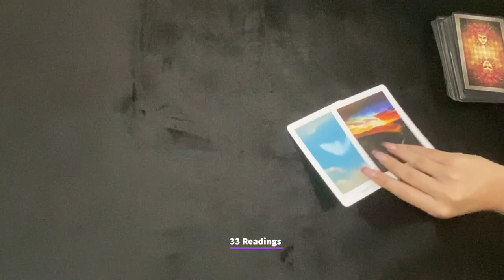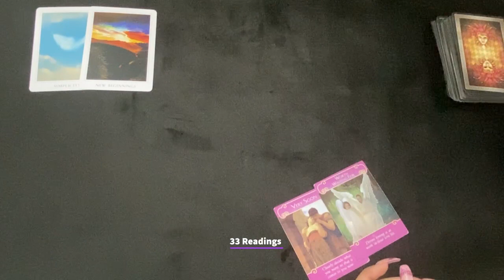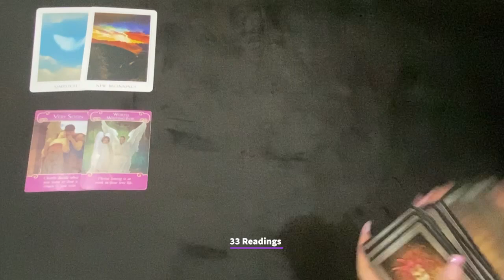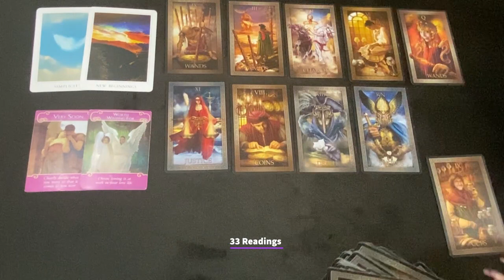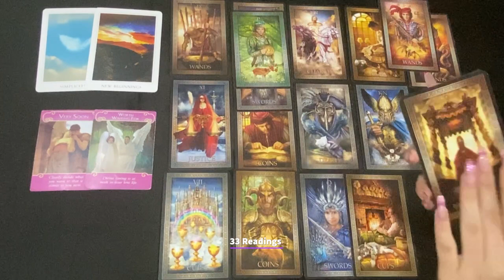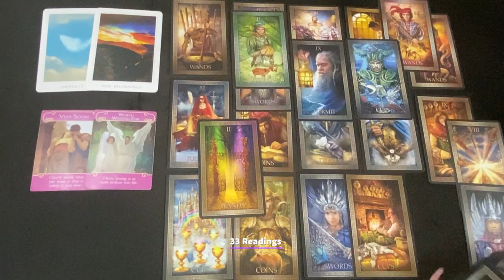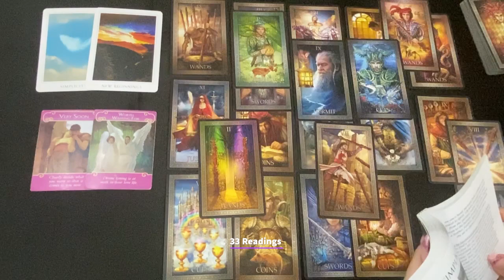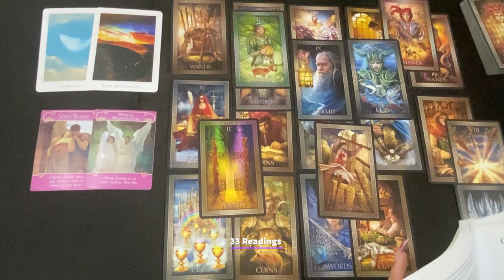TAURUS~THIS PERSON IS COMING SOONER than u think ! Miracles are about to SHOW up for u Jan21-31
TAURUS HOW DO THEY FEEL? OUTCOME+BONUS MESSAGES

33 Readings is not responsible for any decision you make. These Readings are for entertainment/ insight purposes only , please take it like that.

💌This is a monthly Reading for JANUARY 2022, LOVE AND GENERAL TAROT READING Taurus Tarot January Horoscope #2021